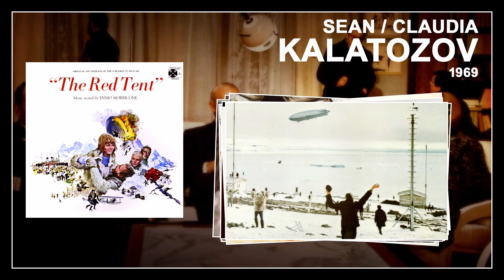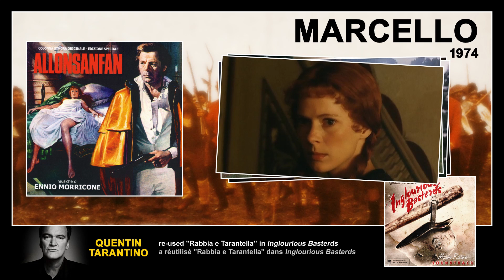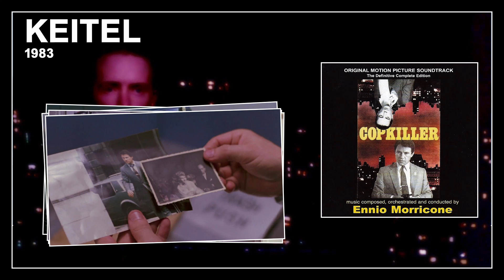ENNIO MORRICONE (1928 - 2020) | A Look Back on His Career 🎵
R.I.P Maestro. Grazie per aver incantato il mondo intero.